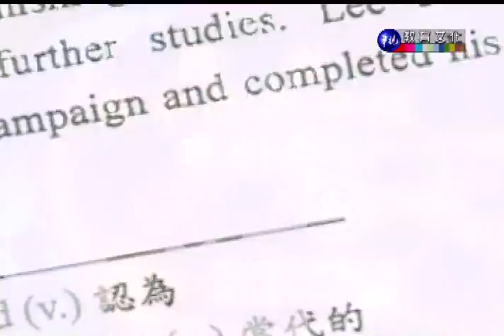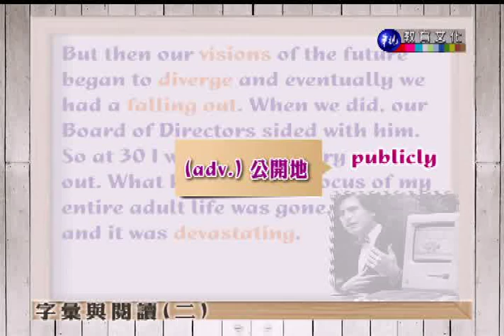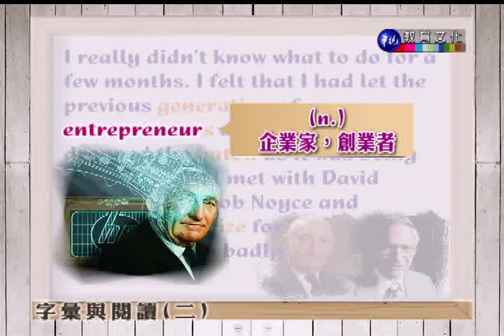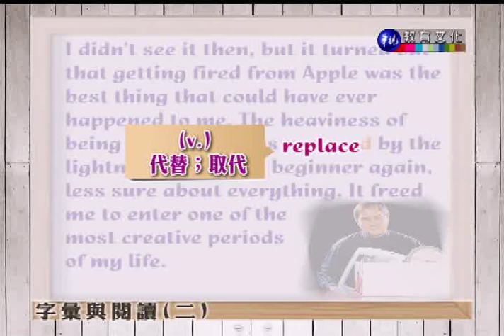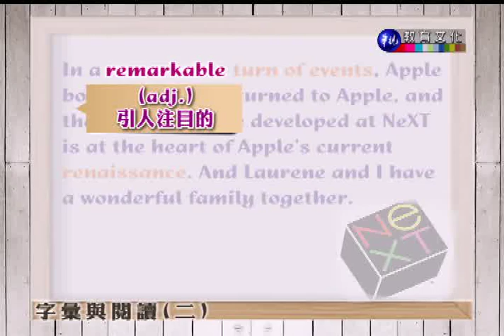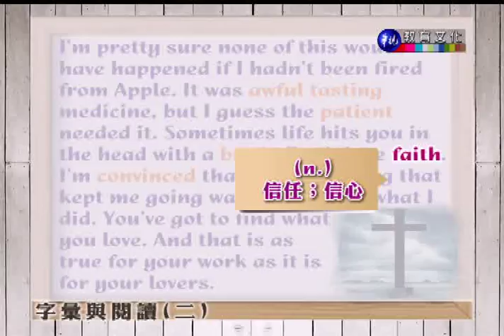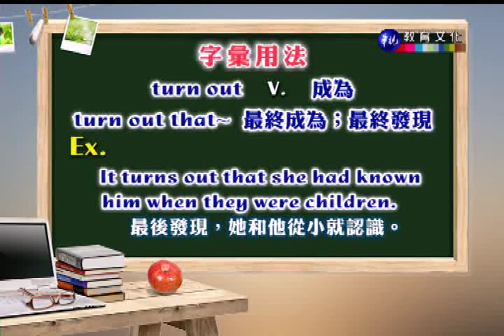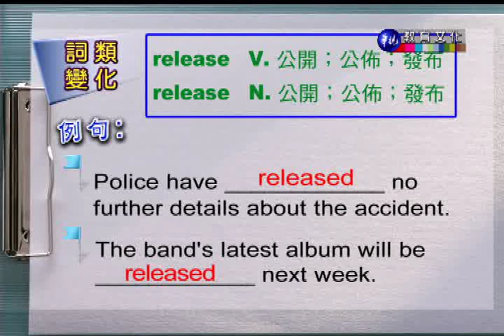字彙與閱讀（二）（商專）_第2講